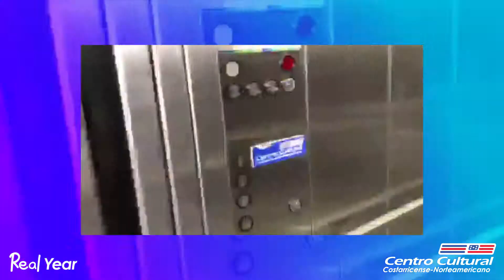Bienvenida curso lectivo 2019 - Parte 1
Programa de Inglés para Adultos: Entrega de planificadores